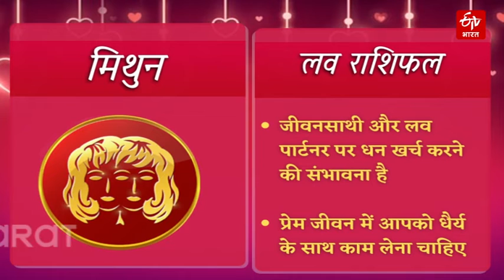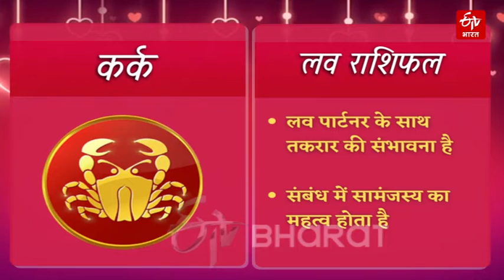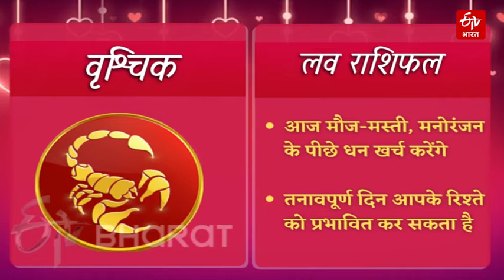Love Horoscope: जानें अपनी लव लाइफ का पूरा हाल | ETV Bharat Hindi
Love Horoscope: इजहार-ए-मोहब्बत को तैयार लेकिन सब्र से लें काम, जानें अपनी लव लाइफ का पूरा हाल